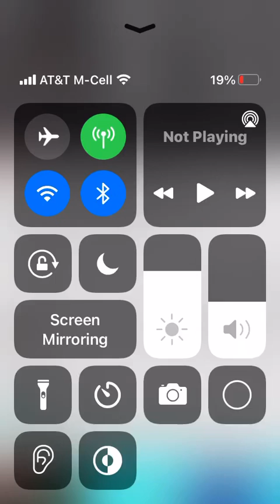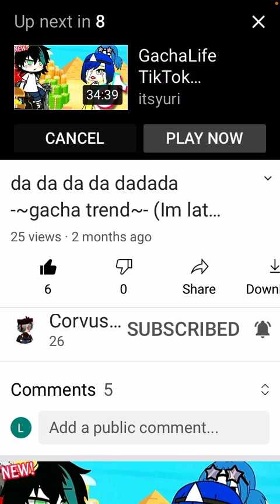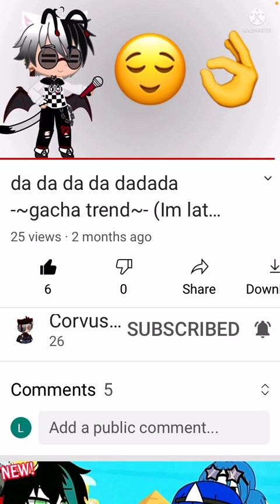June 7, 2021